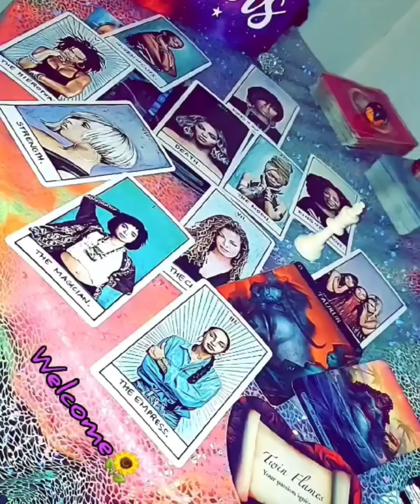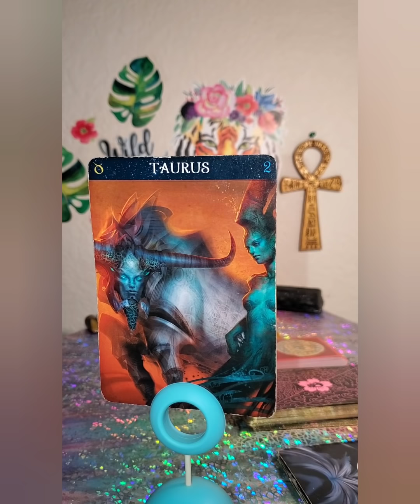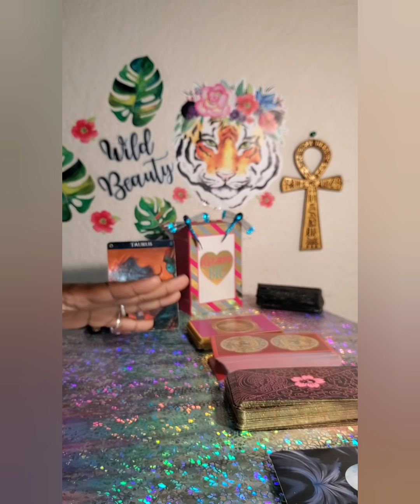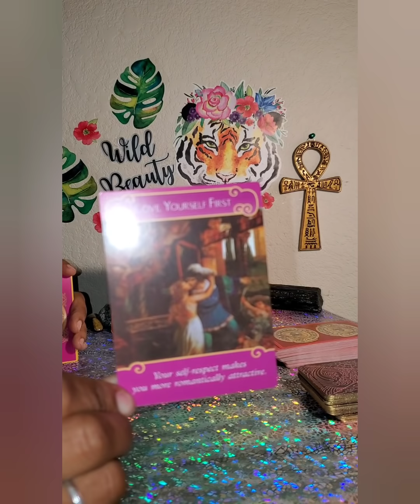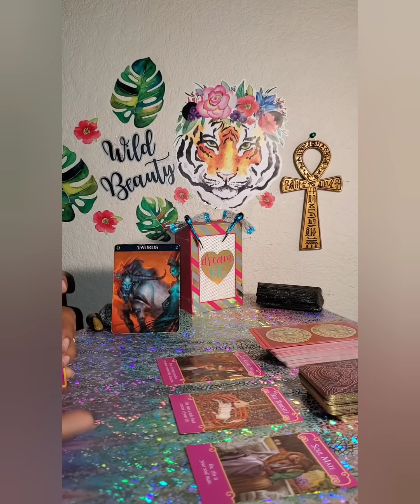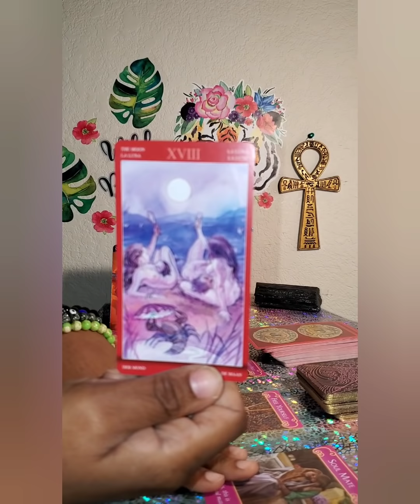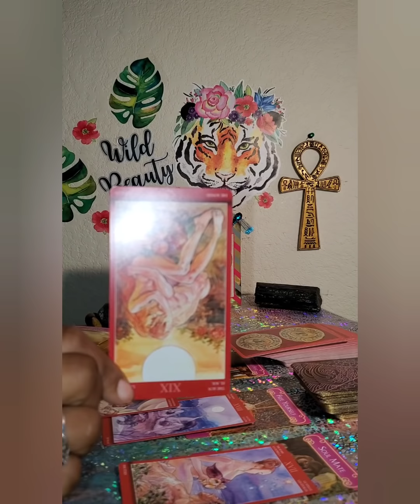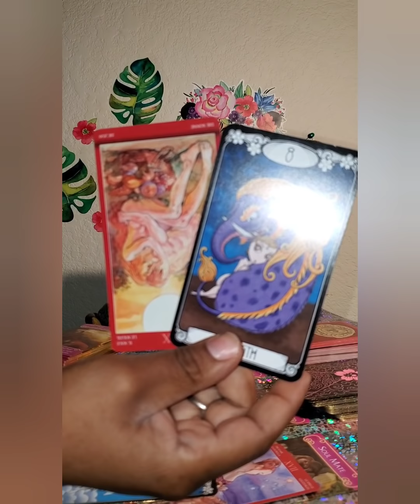Taurus ♉ - You Putting Yourself First Cause Them To Shift Too 🦋😁 End of July 2020